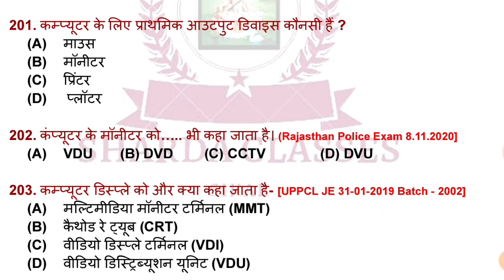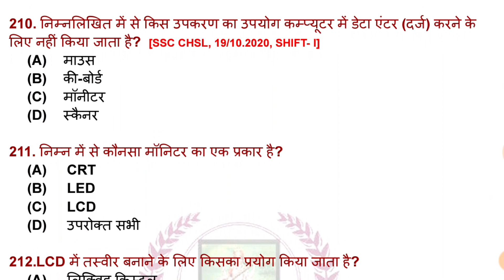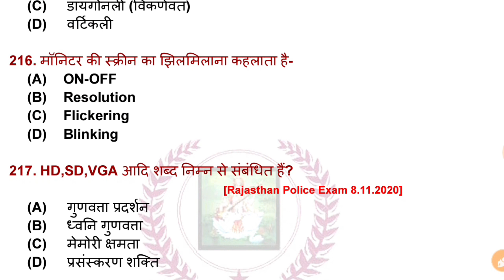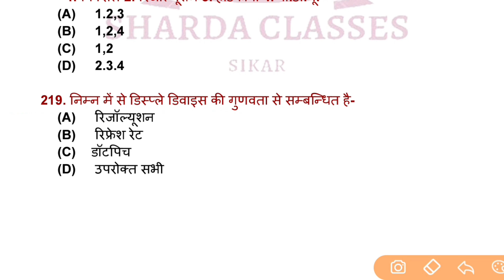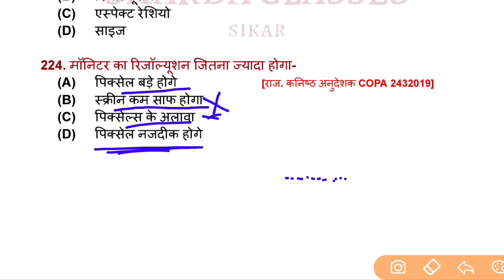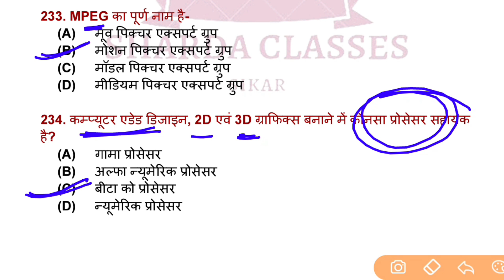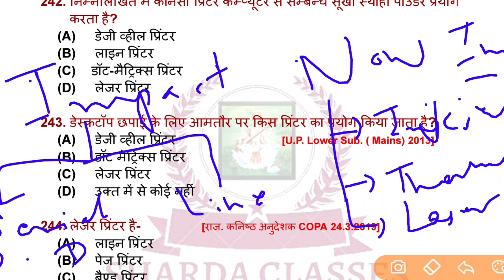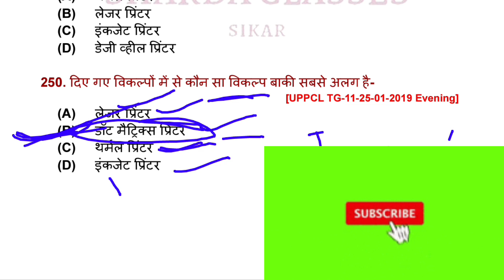Suchna Sahayak2023 | Fundamental of Computer Part-5| RSMSSB IA Topic Wise Questions | Er. Sharda Mam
Suchna Sahayak 2023 | Fundamental of Computer Part-5 | RSMSSB IA Topic Wise Questions | Er. Sharda Mam || COMPUTER 5000+ Question's || RPSC & RSMSSB द्वारा गत परीक्षाओं में पूछे गए

suchna sahayak online classes,suchna sahayak classes 2023,suchna sahayak mock test,suchnasahayakvacancy2023, information assistant online classes,informatics assistant classes 2023,informatics assistant previous year question paper,
fundamendal of computer previous year questions,fundamental ke most important question,computer fundamental gk questions in hindi,fundamental question paper,fundamental question paper 2023,
RPSC & RSMSSB द्वारा गत परीक्षाओं में पूछे गए
RSMSSB Previous Year Computer Questions Series

All Competative Exams
RSMSSB & RPSC Exams
Previous Year Computer Questions
RPSC & RSMSSB Previous Year Question papers Solution with Full Explanation
Basic Computer Questions For Rpsc 1st Grade
Basic Computer Questions For Rsmssb Librarian
Basic Computer Questions For Patwari
Basic Computer Questions For Raj Police
Basic Computer Questions For LDC & All RPSC &Rsmssb Exams in hindi
Rajasthan police computer question 2020,
Rajasthan police computer questions
Patwari Computer 100 Important Questions | PATWAR 2021 Computer Model paper | Patwari Exam 2021

Rajasthan Patwari computer question
rajasthan Patwari computer question 2020,
rajasthan Patwari computer questions
Additional Relted-
Computer gk
lucent computer
computer exampur
computer mcq
राजस्‍थान सामान्‍य ज्ञान RSSB द्वारा गत परीक्षाओं में पूछे गए प्रश्‍न,